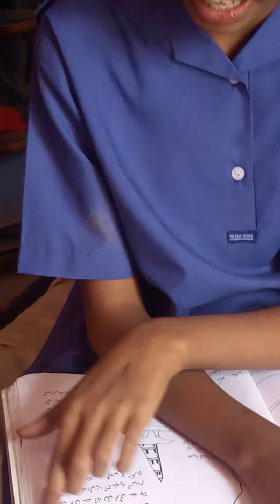Yehi hay Alsa